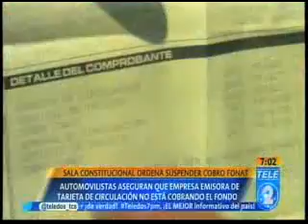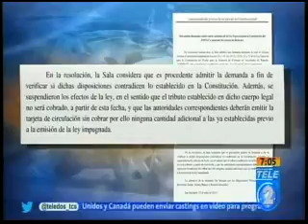Sala de lo constitucional ordena suspender cobro fonat